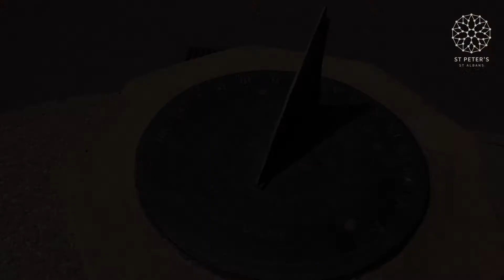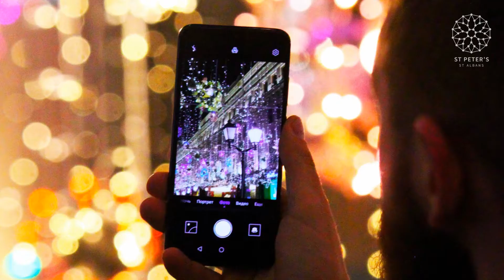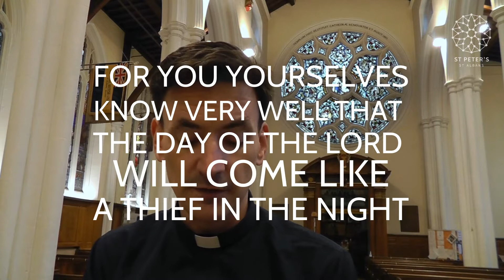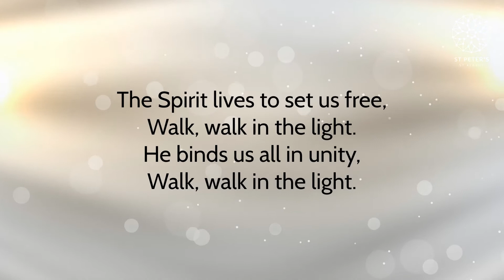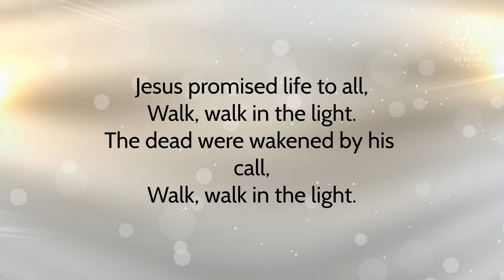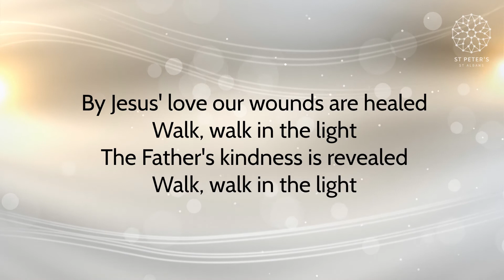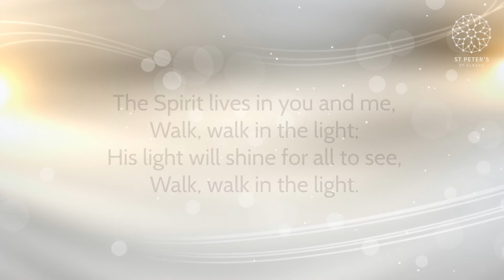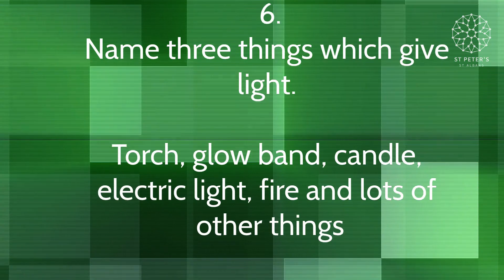St Peter's Family Time - 15th November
We're not able to meet with you in church, but we're hoping that you will enjoy the online version of what should have been!

What does it mean to be a light in the darkness? Paul had a good chat about it in his letter to the Thessalonians many centuries ago, but what does that mean for us today?